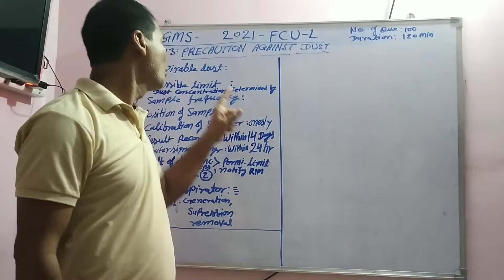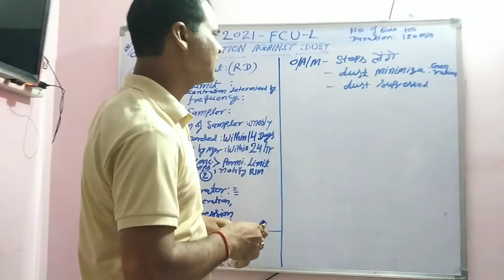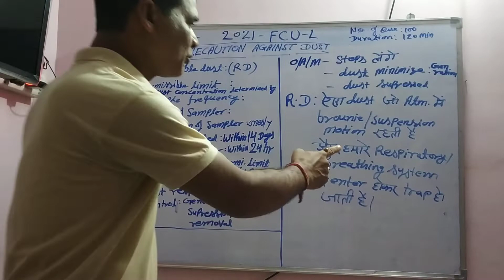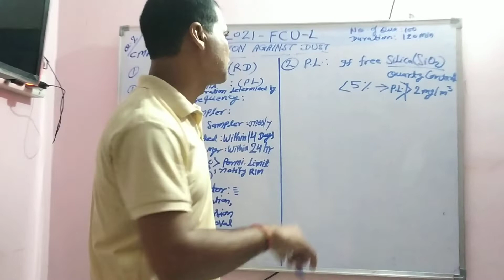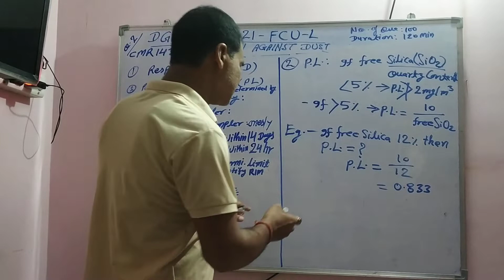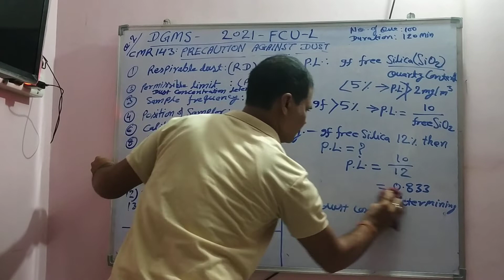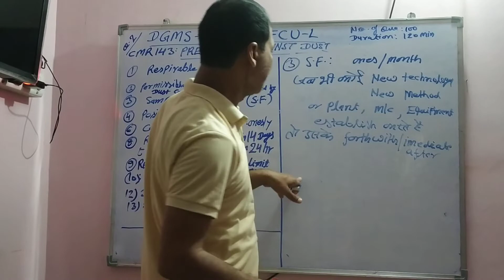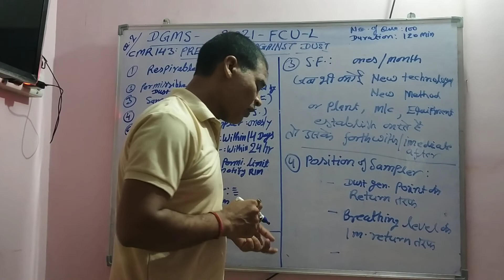143 OF CMR 2017 PRECAUTION AGAINST DUST